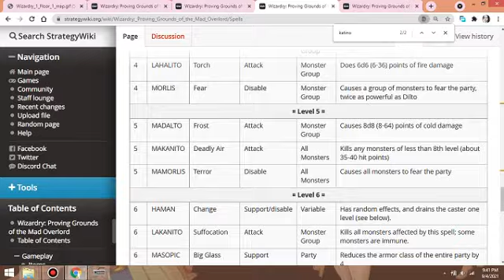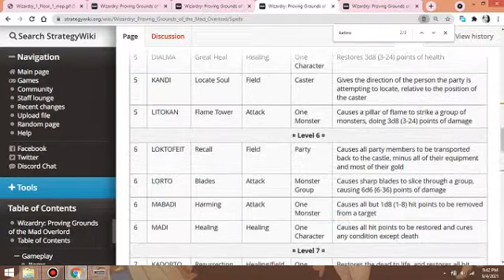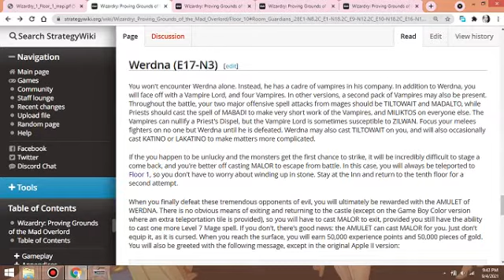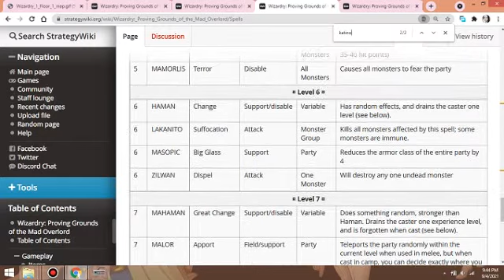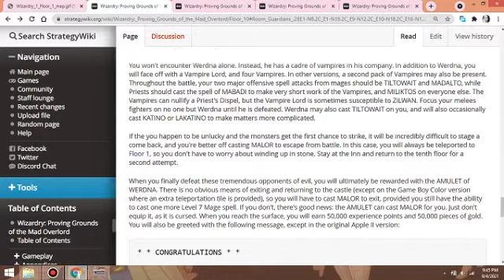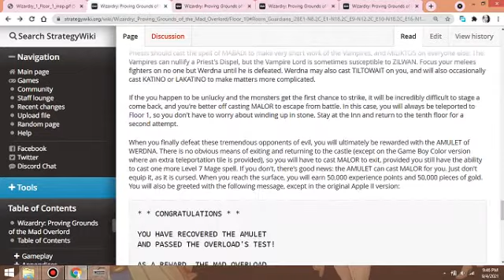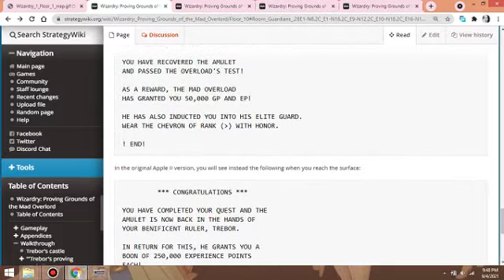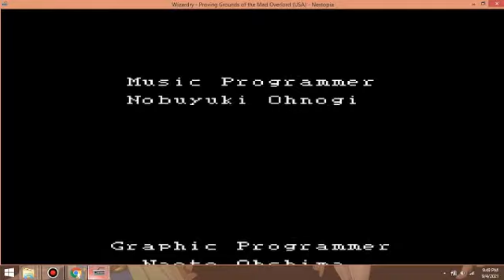Ending. Wizardry Proving Grounds of The Mad Overlord.